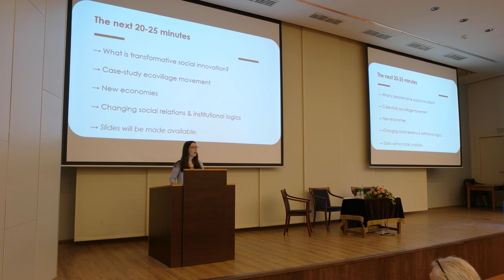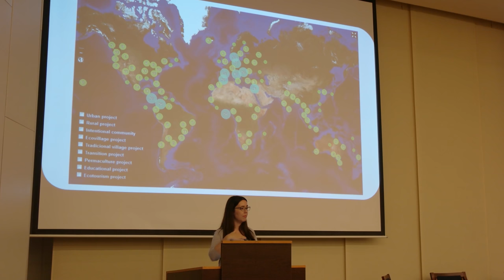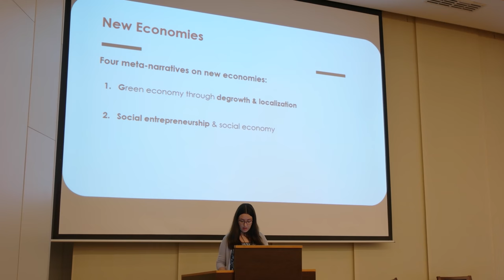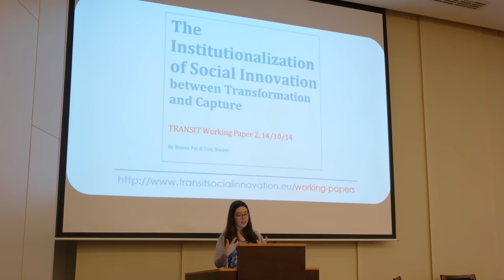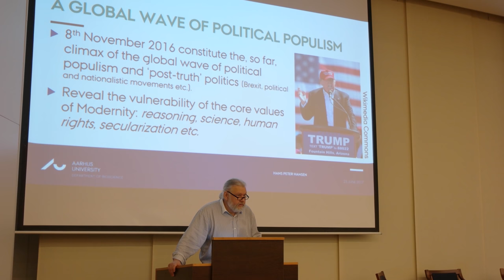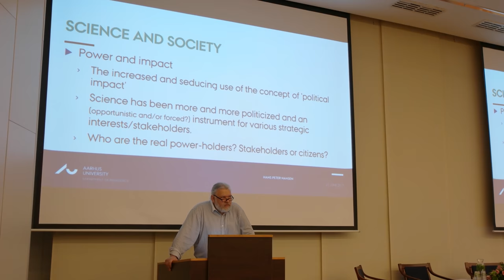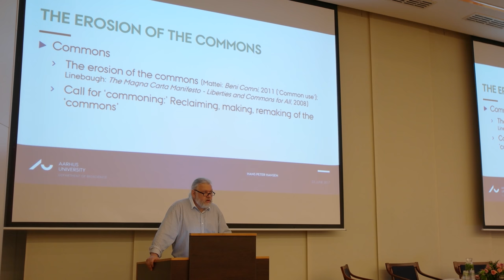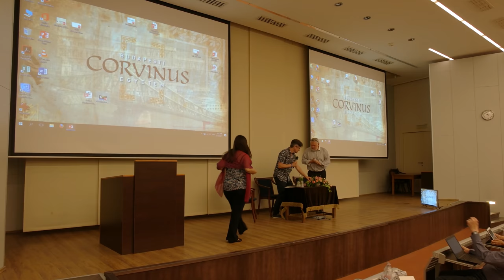Commons, Sustainability and Democratization - Flor Avelino / Hans Peter Hansen (ESEE 2017)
Understanding sociopolitical change and sustainability in the perspective of global political populism and ecological crises